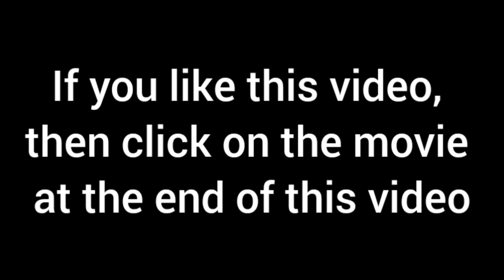ART OF WAR 3 : GLOBAL CONFLICT_ VANGUARD TOURNAMENT PART 3 !